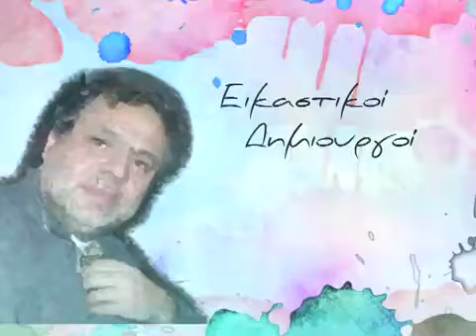Εικαστικοι Δημιουργοι Νο 31 Α Μερος-00